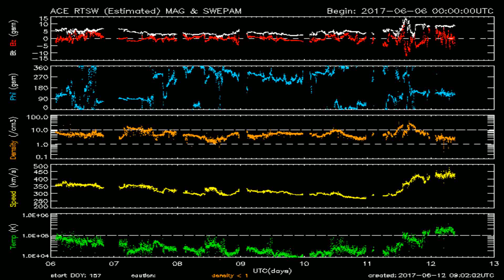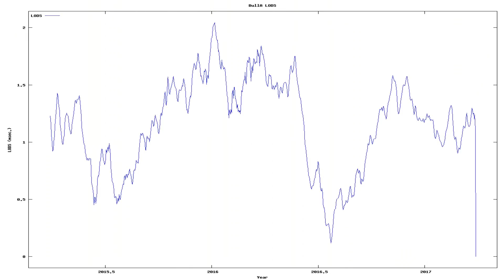Todays_Earthquake_characteristics_from_ElectricQuakes.org_06-12-17+05:30:01